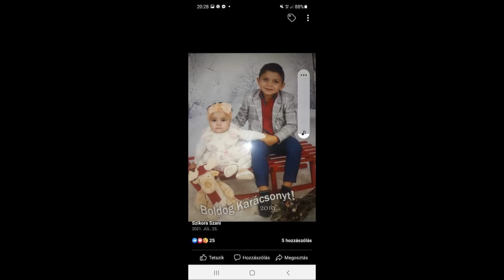Tuzséri Fiuk 2022 Sanyinak 28. Szülinapjára Turkevére